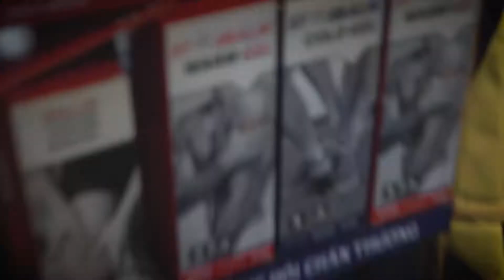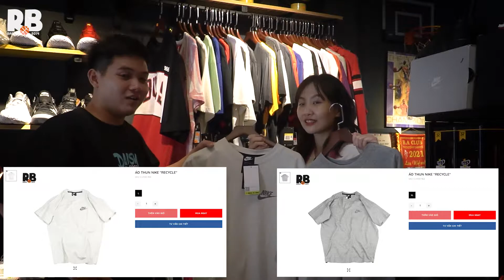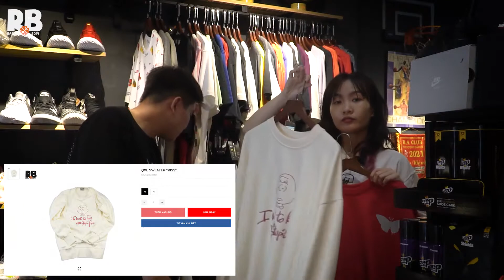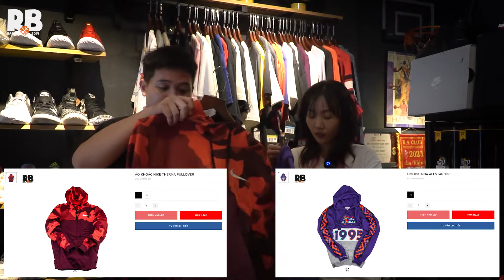Câu chuyện ẩn chứa đằng sau những chiếc áo tại Rain Bu Shop II QUICK REVIEW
Sự trở lại của Quỳnh Như trên con đường review sản phẩm của Rain Bu Shop, và hãy cùng xem hôm nay Như và Kiên sẽ đem đến cho các bạn câu chuyện gì từ những chiếc áo ở RB nhé !

© Bản quyền thuộc về RAINBUSHOP
© Copyright by RAINBUSHOP ☞ Do not Reup